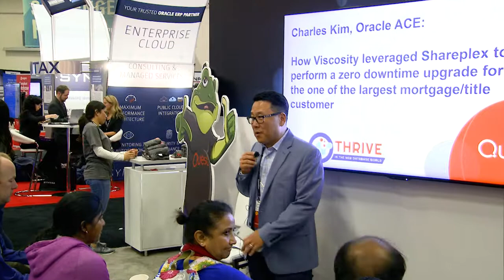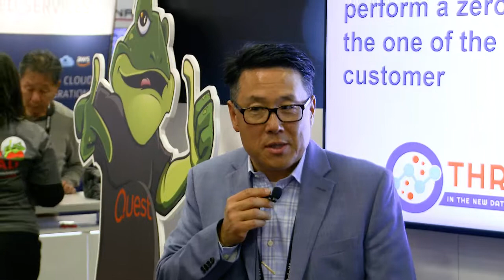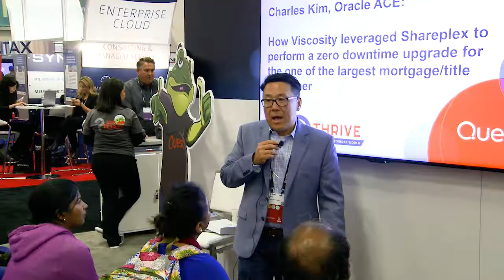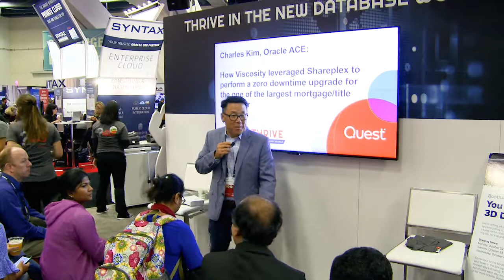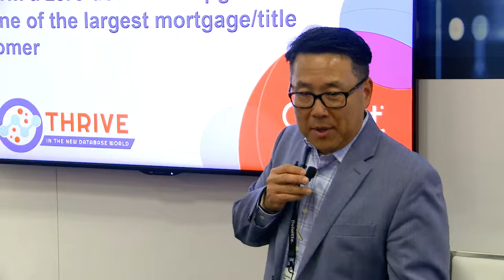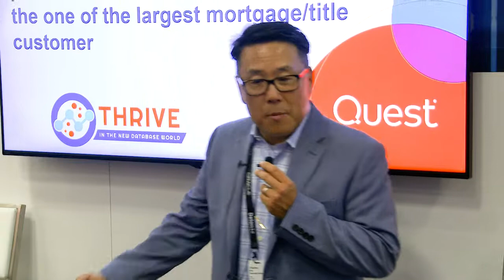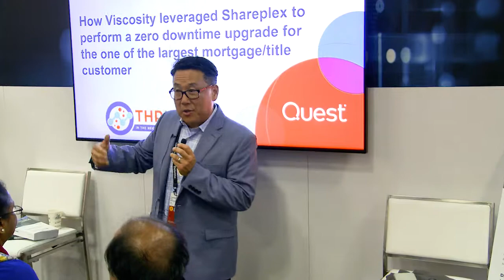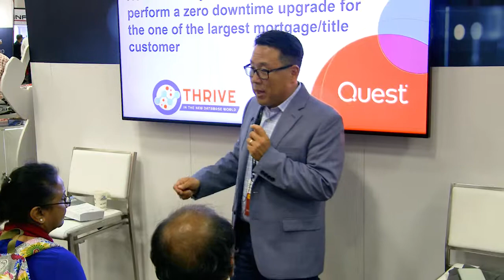Charles Kim, CEO of Viscosity describes a zero downtime migration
Charles Kim tells an Oracle OpenWorld audience how he performed a zero-downtime database migration for a large mortgage title client using SharePlex®.